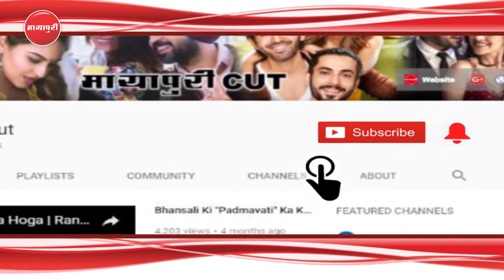"Asaram" Ko Iss Baat Ke Liye "Salman Khan" Ne Kiya Wada | Blackbuck Case Updates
बॉलीवुड एक्टर सलमान खान काले हिरण शिकार मामले में दोषी पाये गए हैं जिस वजह से उन्हें पाच साल की सजा और 10 हजा़र जुर्माना भी भरना पड़ा है। दो दिन जेल के अंदर बिता फिलहाल सलमान बेल पर हैं।सलमान को जेल के अंदर बैरक 2 में रखा गया था जिसमें आसाराम भी बंद हैं।